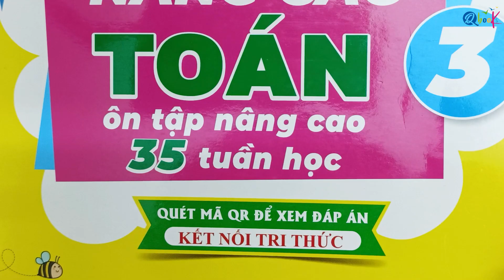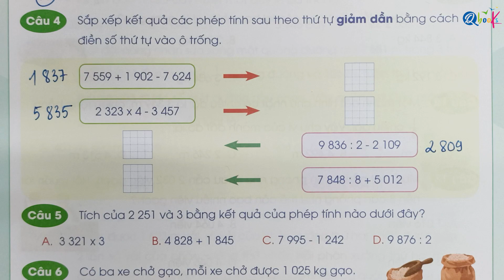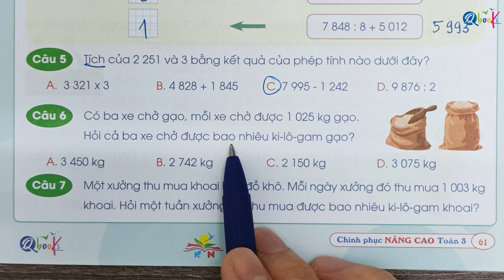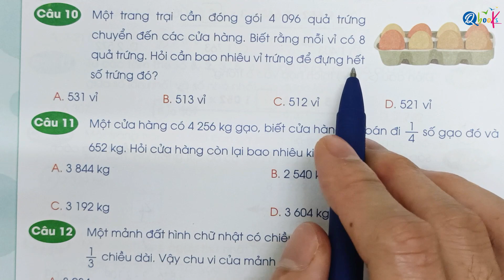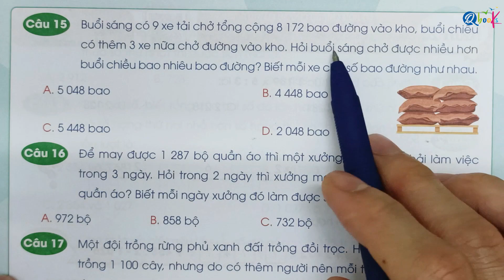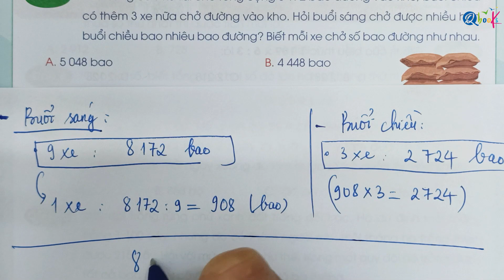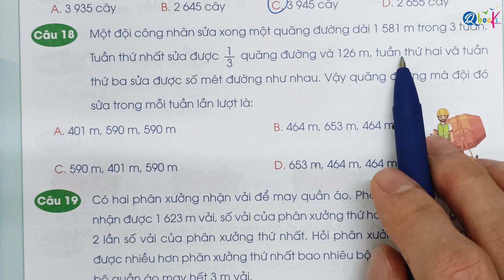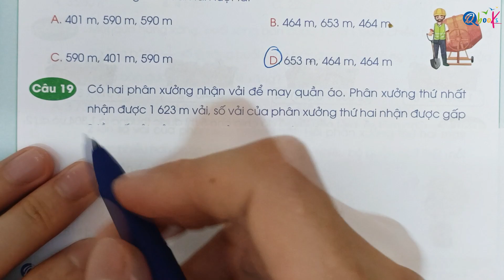Tuần 24 - NHÂN CHIA SỐ CÓ BỐN CHỮ SỐ VỚI SỐ CÓ MỘT CHỮ SỐ | Chinh phục nâng cao Toán 3 | Kết Nối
Thầy Quyền rất hân hạnh được giới thiệu với các bạn video "Tuần 24 - NHÂN CHIA SỐ CÓ BỐN CHỮ SỐ VỚI SỐ CÓ MỘT CHỮ SỐ | Chinh phục nâng cao Toán 3 | Kết Nối" do Thầy Nguyễn Văn Quyền trực tiếp biên soạn.

Là một phần của chuỗi bài giảng môn Toán, Thầy Nguyễn Văn Quyền đã khéo léo kết hợp các nội dung bài tập với những hiện tượng, sự vật diễn ra xung quanh. Trong video này, Thầy Quyền sẽ hướng dẫn từng bước làm các bài tập Toán lớp 3 nâng cao về nội dung NHÂN CHIA SỐ CÓ BỐN CHỮ SỐ VỚI SỐ CÓ MỘT CHỮ SỐ trong sách Chinh phục nâng cao Toán lớp 3 biên soạn theo chương trình kết nối tri thức với cuộc sống do Qbooks phát hành.

Thầy Quyền mong rằng, các bậc phụ huynh và các em học sinh xem kỹ video này để nắm vững các khái niệm, rèn luyện kỹ năng và học tập xuất sắc môn Toán lớp 3.